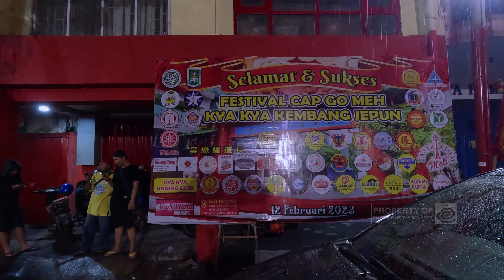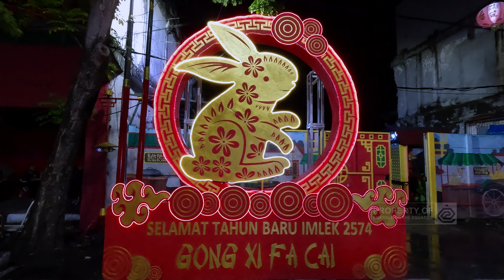Cap Go Meh 2023 - Meriahnya Pembukaan di Kya Kya Kembang Jepun Surabaya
Hadirilah perayaan Cap Go Meh Surabaya yang meriah dan penuh warna dengan keindahan Kya Kya Kembang Jepun di tengah kota. Acara tahunan yang diadakan setiap bulan Februari ini merupakan perayaan Imlek yang dirayakan dengan semangat dan antusiasme yang tinggi oleh masyarakat Tionghoa di Surabaya. Jangan lewatkan momen seru ini dan simak selengkapnya di video ini.